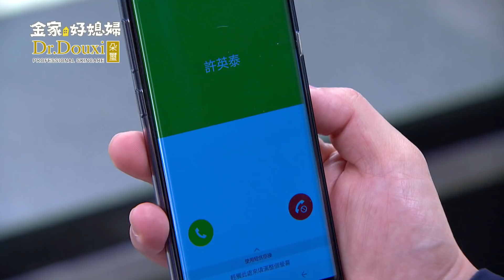金家好媳婦 第236集 100% Wife EP236【part3】